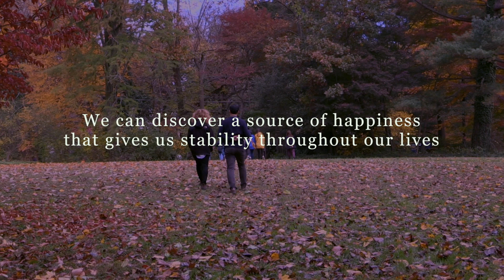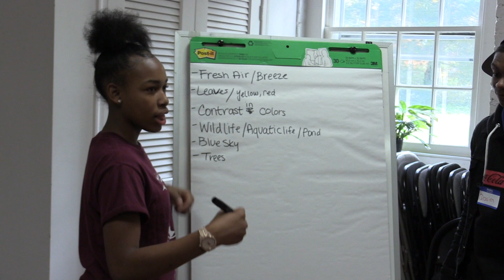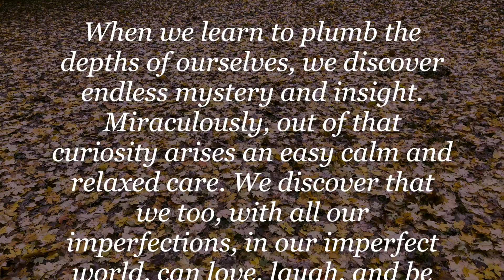Happy from the Inside: A Teen Mindfulness Retreat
High school students explore what happiness is on a day retreat as part of a school mindfulness program run by the Inner Strength Foundation. These teens have been learning how to cultivate inner strength and outer stability. While on retreat they discovered a whole approach to being together, exploring nature, and sharing what gives them strength and joy. Listen to their uplifting and thoughtful reflections, as they have fun articulating their experience of an inner happiness, which has more to do with their context and perspective than with obtaining something outside themselves.